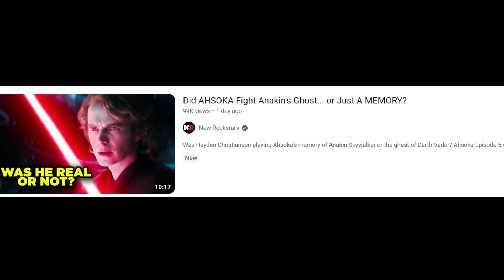Ahsoka Episode Five FINALLY Explained Force Ghosts and Everyone Missed it!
I break down the much hyped Episode 5 of Ahsoka. There is a key to this episode everyone is missing, and it involves the spiritual side of the force. I reference a wonderful channel with an opposite theory. Please check out Screen Crush!